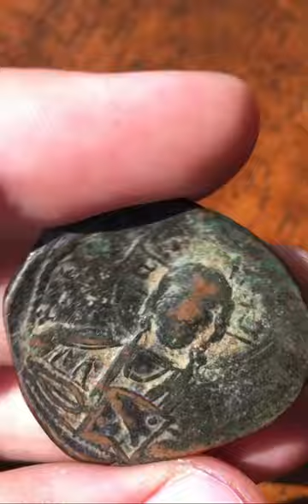Byzantine Empire, Romanus III 1028-1034 A.D. Follis Nimbus Crown Jesus Christ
Byzantine Empire, Romanus III 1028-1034 A.D AE Follis 😇

Obverse: Nimbate bust of Christ Pantokrator facing, wearing tunic and himation, raising right hand in benediction and holding book of Gospels in left.

Reverse: Cross, with pellet at each extremity, standing on three steps; in field, above transverse limbs of cross, IS -XS; beneath limbs, bAS - ILЄ, bAS - ILЄ (Jesus Christ King of Kings).

Romanos III Argyros, or Argyropoulos was Byzantine Emperor from 1028 until his death. He was a Byzantine noble and senior official in Constantinople when the dying Constantine VIII forced him to divorce his wife and marry the emperor's daughter Zoë. Upon Constantine's death three days later, Romanos took the throne.